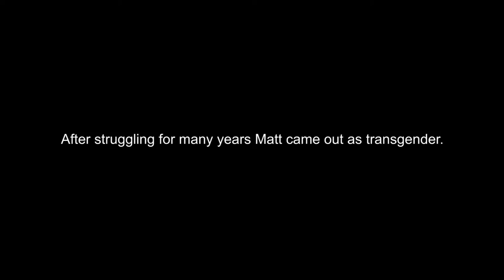From depression to helping others, Matt Dalton rebuilds his life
Matt Dalton, from Gloucester, endured a troubled childhood and was moved into foster care when he was 15.
After going on the Team programme, lives independently and
works as a health care assistant.